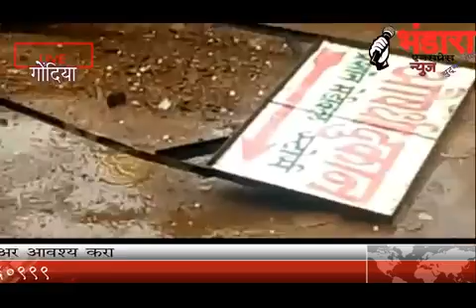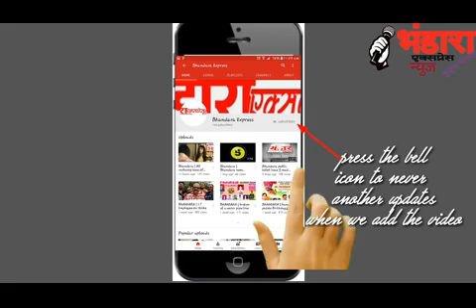BHANDARA BHANDARA GONDIA RAIN 16 2 19